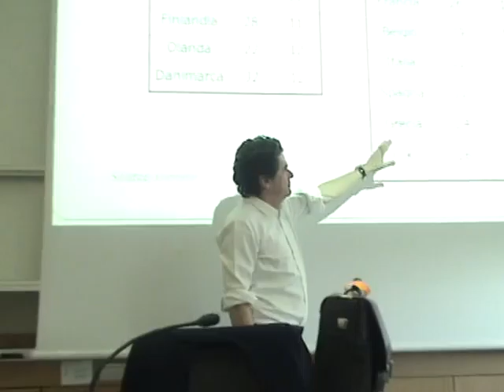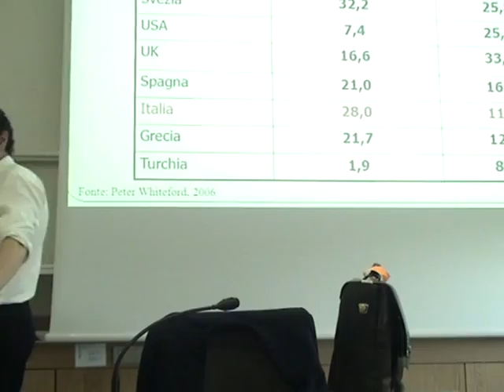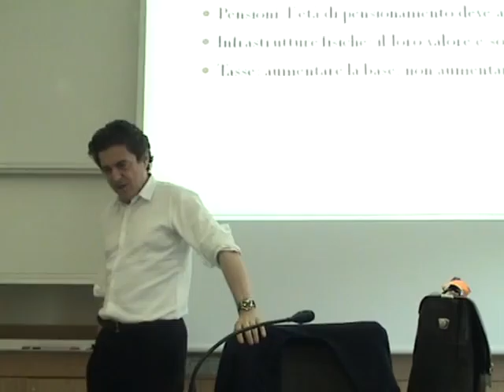Parte 3 - La Politica Fiscale dopo la Grande Recessione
Il Prof. Alberto Alesina parla della frontiera della ricerca in un ambito dove mancano i risultati certi, ma dove avere una guida per orientare la politica sembra più che mai necessario